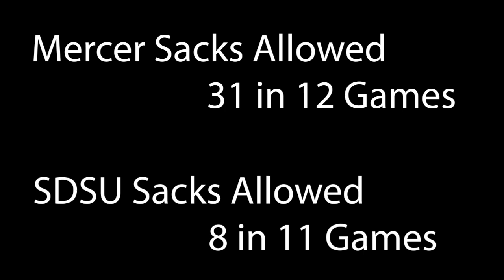South Dakota State vs. Mercer: Preview | Midco Sports | 12/02/23